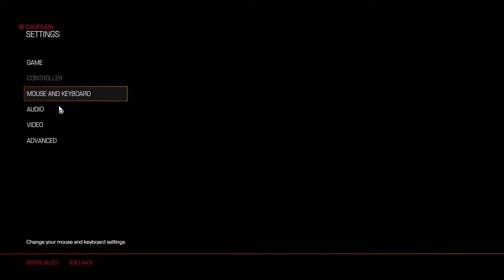THE BFG - 9000 : Doom 2016 (Lets Play Ep.5)